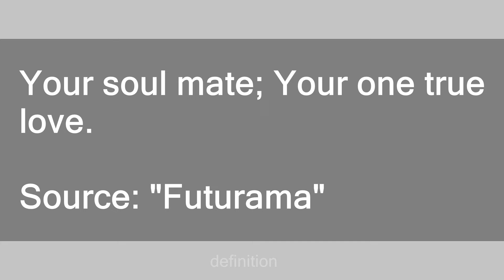Smizmar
Slang flashcards: